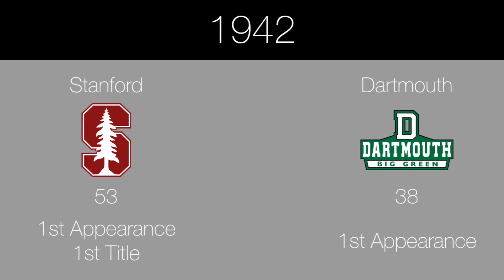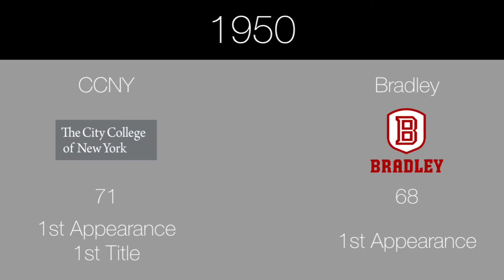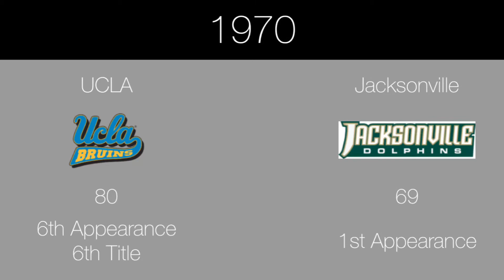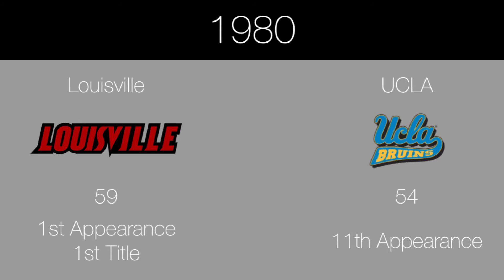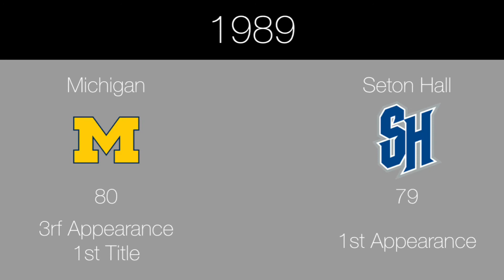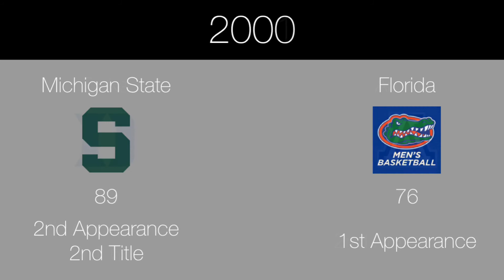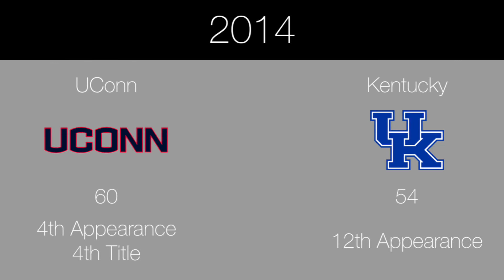Every March Madness Tournament Result (1939-2016)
Welcome to KCX Sports, where sports history lives! Today, we present to you the championship result of every March Madness tournament (through 2016, the most recent as of April 5, 2016).